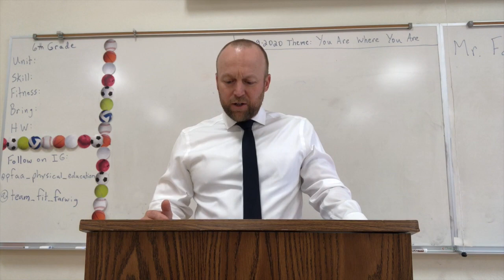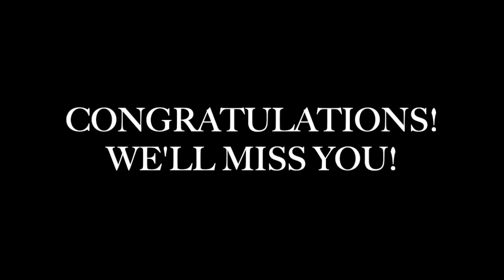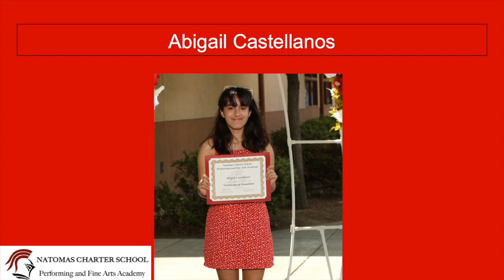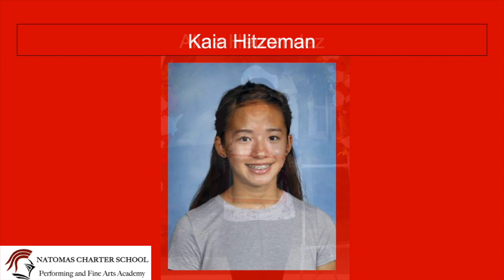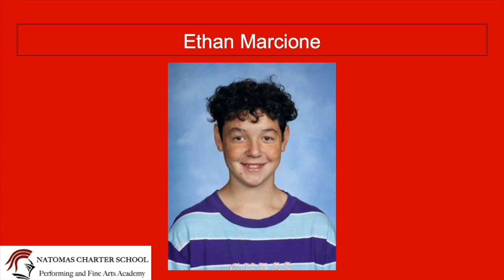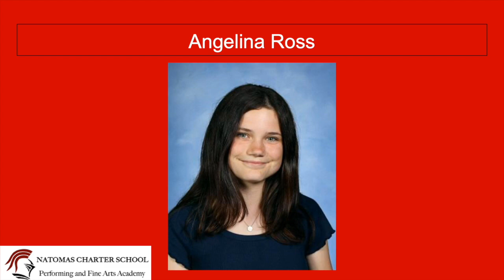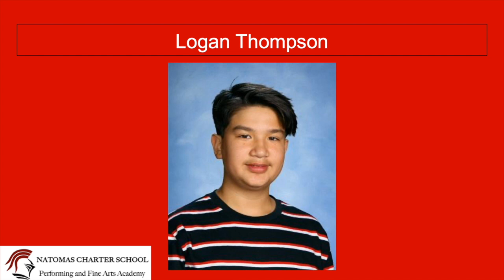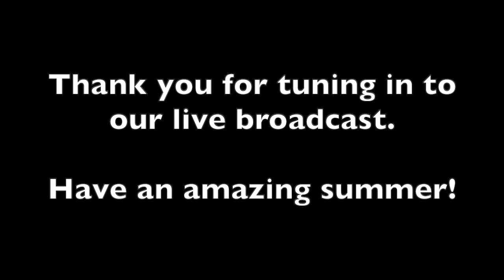PFAA 8th Grade Promotion